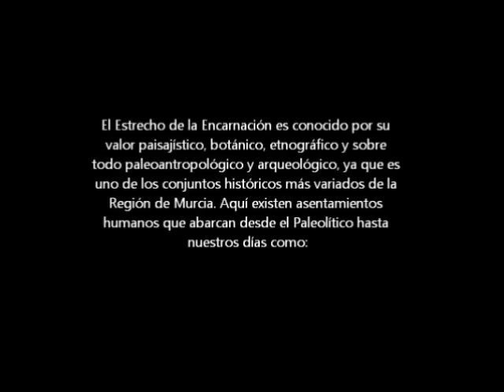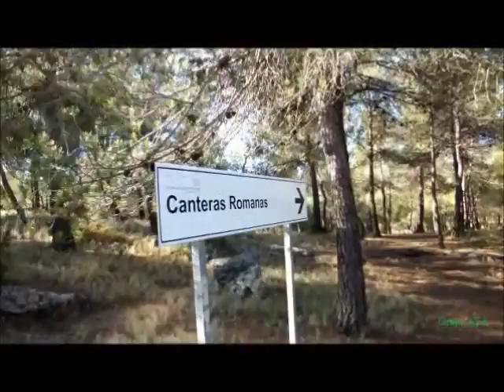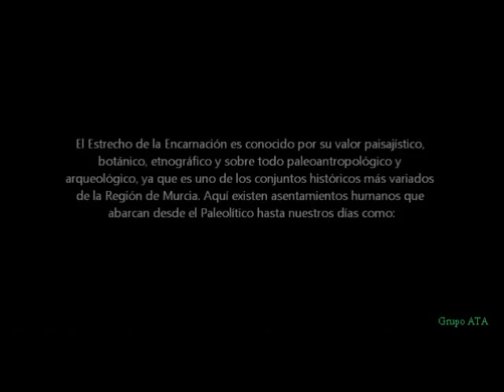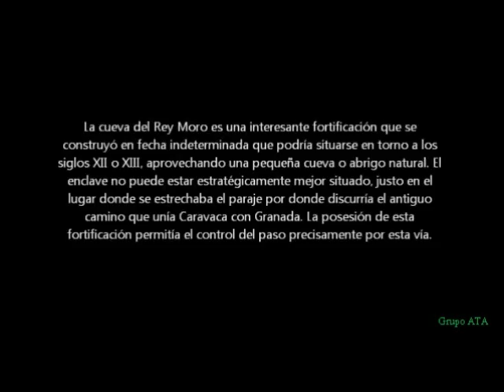Estrecho de la Encarnacion (Caravaca de la Cruz) Grupo ATA